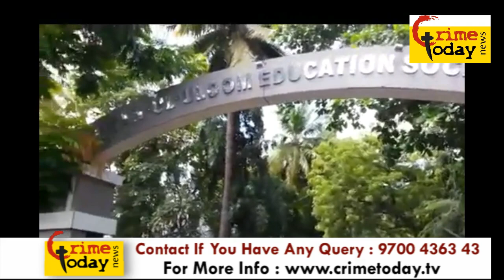BANJARAHILLS ROAD NO 2 COLLEGE STUDENTS PROTEST AGAINST GHMC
Logon HYDERABAD BANJARAHILLS ROAD NO 2 COLLEGE STUDENTS PROTEST AGAINST GHMC

24/7 Live Online